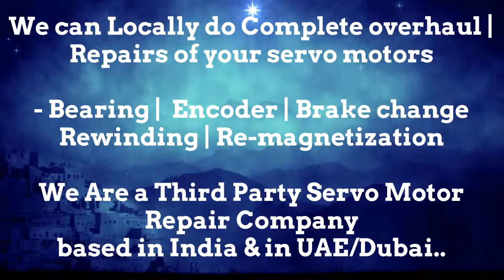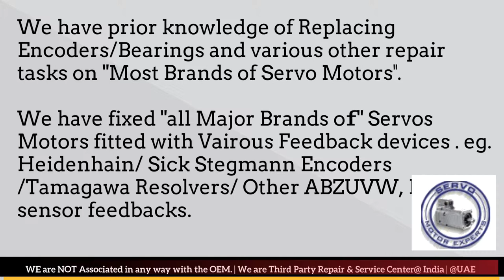How to install Krones Labeller Servo Spares Stock Encoder Align SEW Eurodrive Resolver Angle Adjust